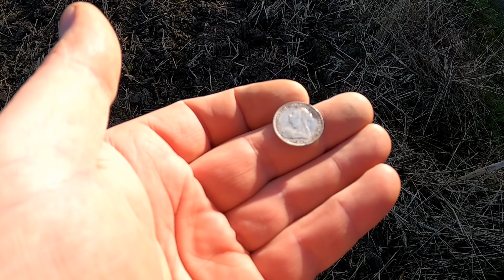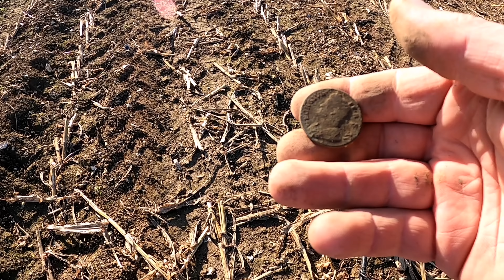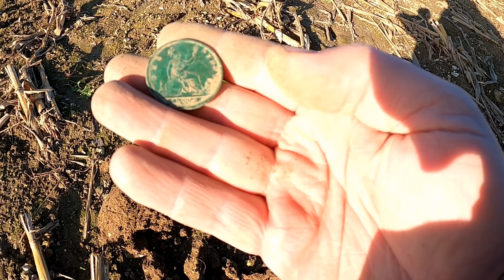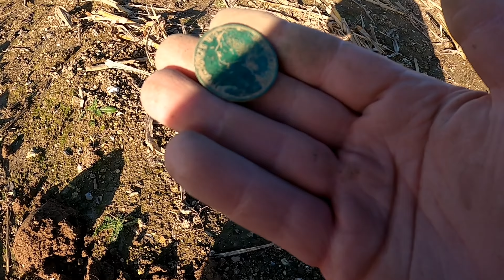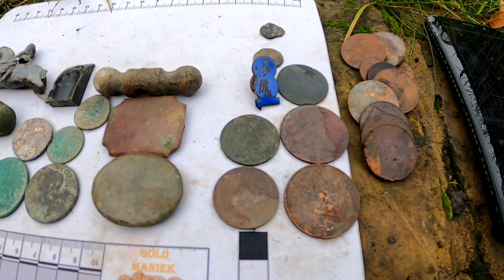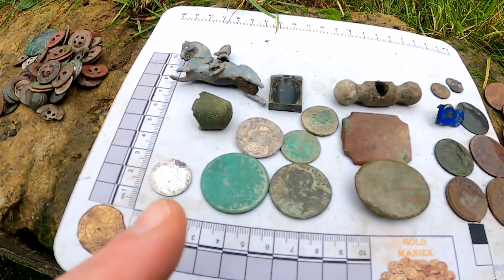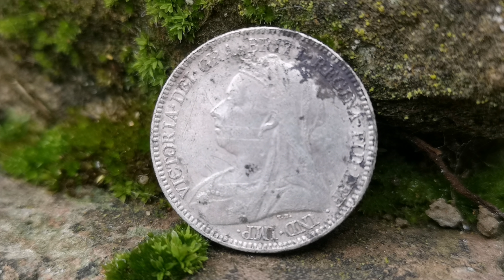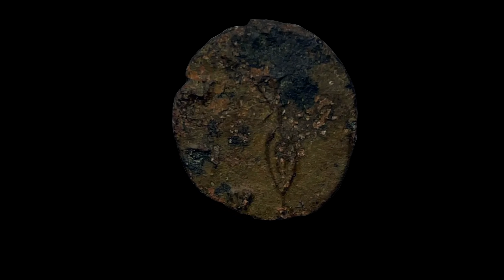Znalezisko widza z Tamizy i kolejne poszukiwania ukrytych skarbów za pomocą wykrywacza metali !!!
Link do sklepu z Gadżetami kanału Golden Maniek koszulki, bluzy, kubki
Chcesz mieć swoja cegiełkę w rozwoju kanału !!! Zapraszam do wspierania link poniżej !!!

LINK DO STRONY ADTSCAFFOLDING
Link do sklepu; Tom Pisarek
Na HASŁO -  GOLDMANIEK  zniżka -10%
Link do sklepu MAGTOM
Na hasło Golden Maniek przesyłka gratis na terenie Polski.

Zapraszam na mojego Instagrama golden_maniek_yt

Wykopki 2021 w UK za pomocą wykrywacza metali XP Deusa
program którego używam to Gary's hot program.
oraz Minelab EQUINOX 800

Filmy nagrywam za pomocą kamerki gopro hero 8  i huawei P20pro

Filmy nagrywam za pomocą kamerki gopro hero 8